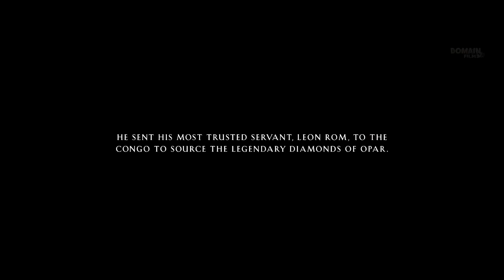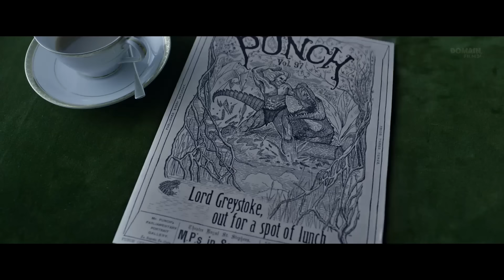He Grew Up in the Forest and Now He Has to Fight Ferocious Animals to Save His Tribe and Wife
FILM'S NAME: TH3 L3GEND 0F TARZ4N